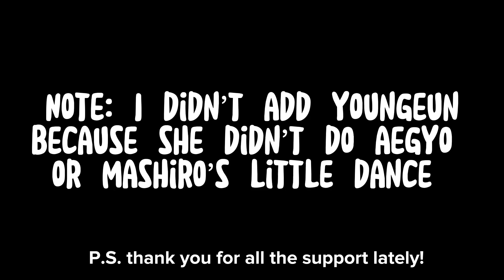KEP1ER doing AEGYO + teasing Mashiro | Kep1er funny moments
KEP1ER Xiaoting & Mashiro FIGHT on set | Kep1er funny moments
In this video, I funnily edited KEP1ER ‘Up!’ behind the scenes. This included a KEP1ER xiaoting  funny moments, and KEP1ER Mashiro funny moments. Hopefully this is a KEP1ER funny moments, KEP1ER crackhead moments, or KEP1ER try not to laugh moments. Xiaoting is a funny member of KEP1ER, and I hope we get to see more Kep1er funny videos of her. I hope this is a funny Kepler moments video for keplians, aka Kep1er fans! Also, I am so proud of Kep1er in London! Kep1er at the hallyupopfest performance, and kep1er first win aka kep1er up win  was well deserved!

ily all and praises to the most high 🙏🙏